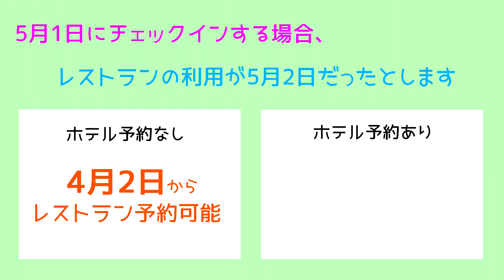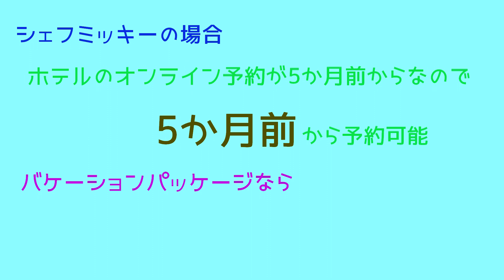お泊まりディズニー初心者向けホテル選び☆遠方ディズニーファンりな☆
お泊まりディズニー初心者さん向け
ホテル選びのポイントをまとめました！！
「ディズニーホテル」「おすすめ」でホテルを決める前に見てほしい動画です！

説明がわかりにくかったときは
コメントやTwitterで聞いてくださいね！
楽しいディズニー旅行を過ごせますように♡♡♡

椎名あつみ/明日からお泊まりディズニー♡１泊２日のパッキング紹介♡

あまつぶドロップ. Amatubu drop/【ディズニー】ディズニー旅行をもっと楽しく！35周年ディズニー！ホテル選びを考えよう！あまつぶドロップおすすめホテルも！

【オススメ記事】
東京ディズニーランドに行くならどのホテルがおすすめ？アクセス徹底比較！

〒072-0023
北海道美唄市大通西1条南4丁目1-26
スナックセラピー　青山里菜